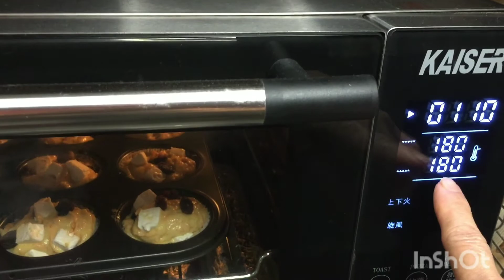CARROT MUFFIN with cream cheese and raisins Recipe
For all the carrot lovers there, this recipe is for you. An easy and quick Recipe you should watch. Happy Watching!

INGREDIENTS:
100 gm butter (room temp.)
100 gm sugar
2 eggs ( room temp)
50 gm yogurt
50 gm cream
1 Tbsp. orange  zest

220 gm cake flour
1/4 nutmeg
1 tsp cinnamon
1/4 tsp salt
100 gm cream cheese
100 gm Carrot shredded
1/2 raisin (optional)

Young Tai Tai Vlog